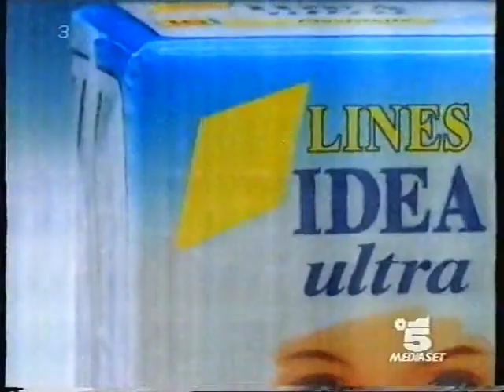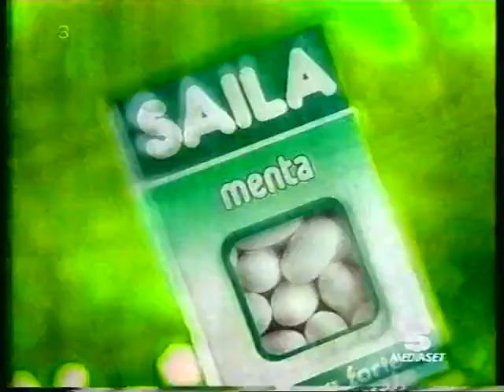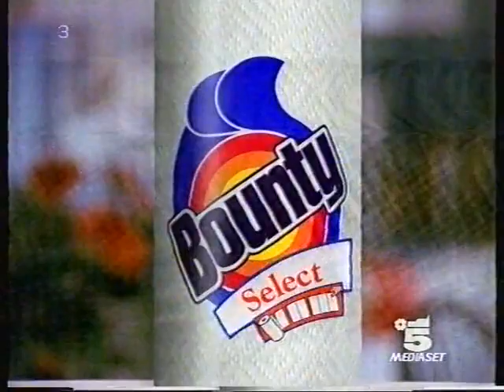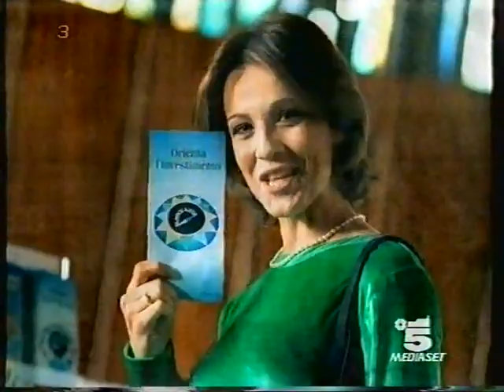Sequenza Canale 5 - 23 Novembre 1998